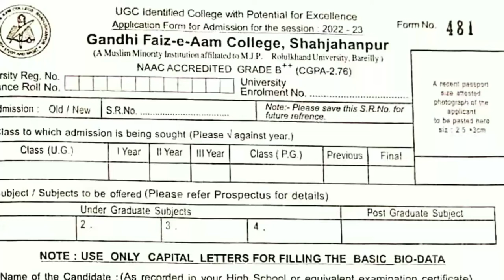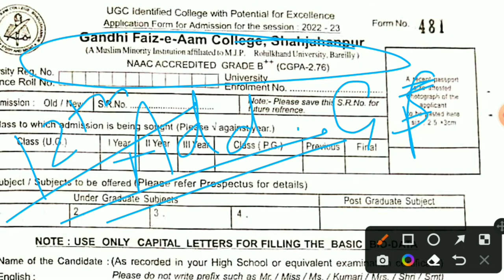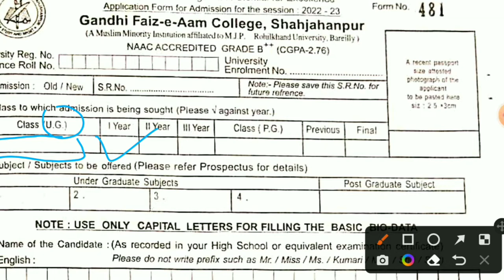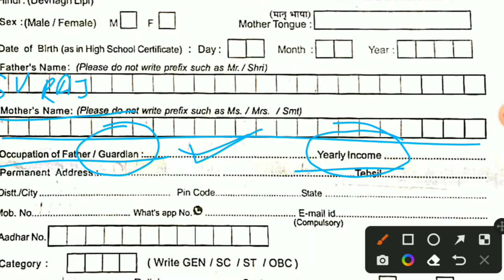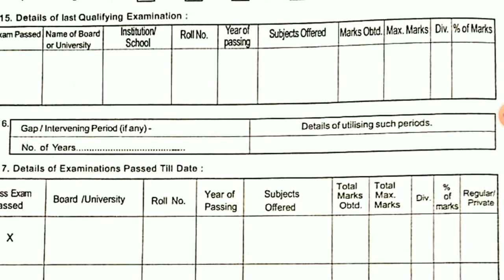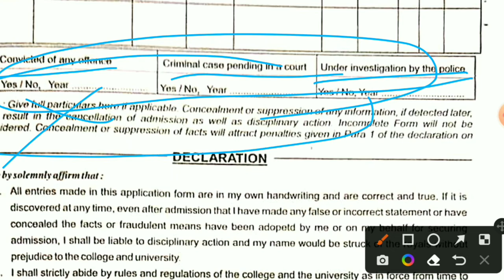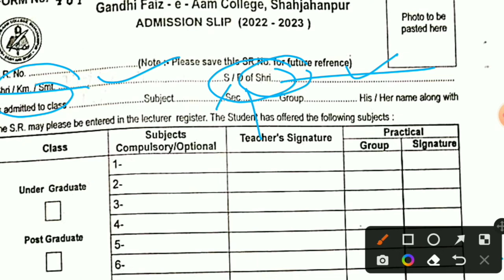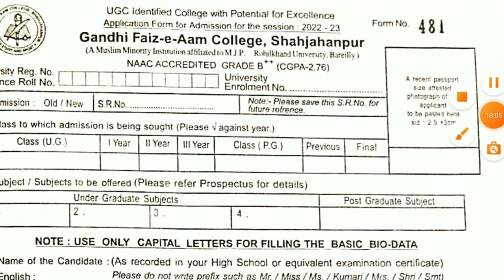How to fill admission form !!